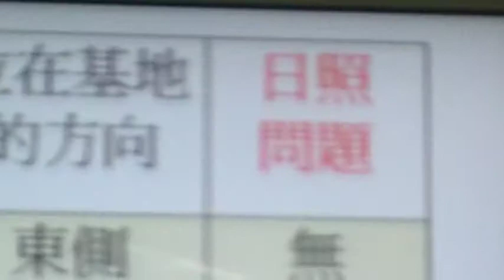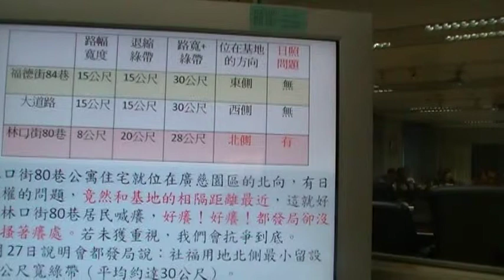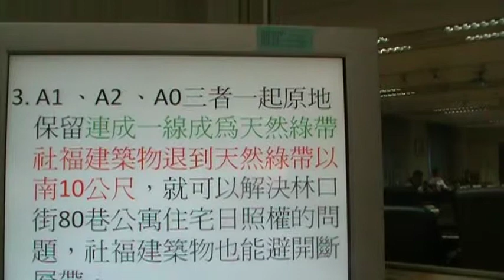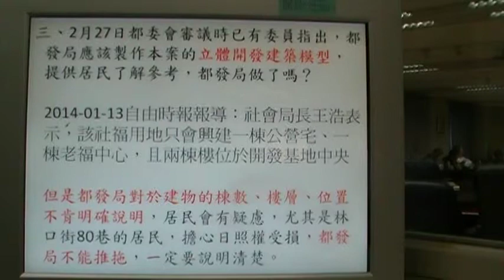社區居民提出都發局規劃沒有搔著癢處─日照、斷層、綠樹保存。。。開會資訊不公開無法會議中回應MOV00D